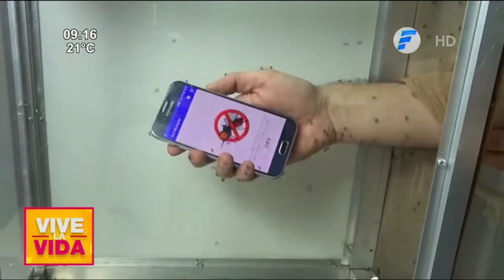Significado de los sueños | Soñar con mosquitos